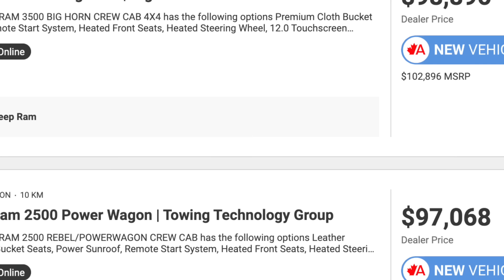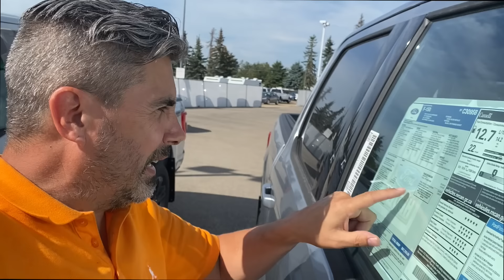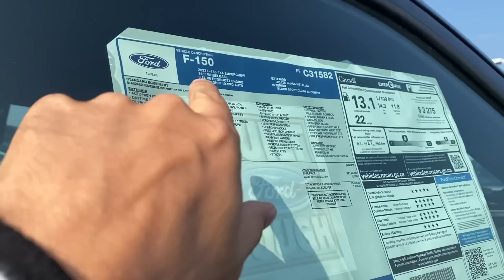The Truck Market CRASH of 2024 is HERE!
What is going on in the truck market?  Prices are dropping, dealers are slashing MSRP to thousands off INVOICE and deals are happening.  While some specialty trucks are still pricey, the more mainstream trucks are becoming more available and more affordable.